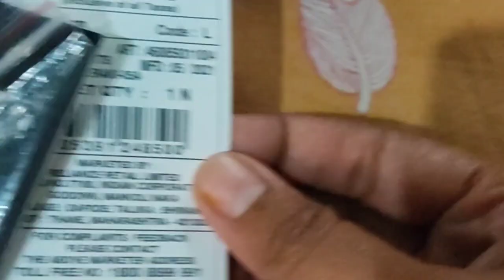Ajio tops unboxing offer ajiohaul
Ajio

Ajio